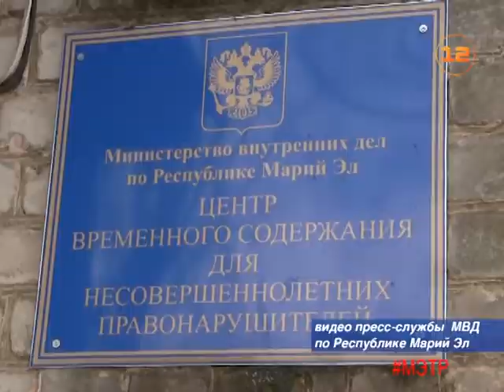Марий Эл: сводка 112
Шипы на колесах не помешают и весной!

Автоинспекторы республики просят повременить водителей транспортных средств с «переобувкой» зимней резины на летнюю. Не смотря на установившуюся плюсовую температуру в регионе, специалисты предупреждают: по ночам все еще бывают заморозки. А во время, пусть даже кратковременного, похолодания летняя резина может не обеспечить необходимых сцепных качеств с дорогой во время торможения. Об этом и не только - в «Сводке 112».

ТВ «Марий Эл Телерадио». Новости.
Интернет-версия.